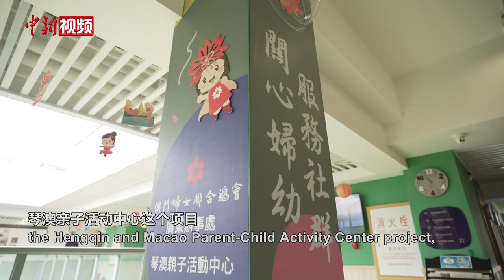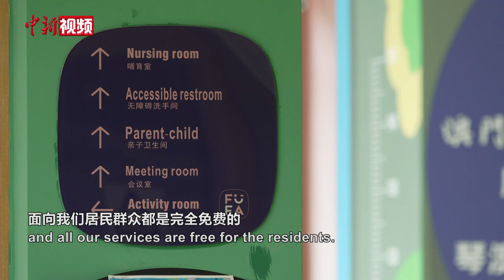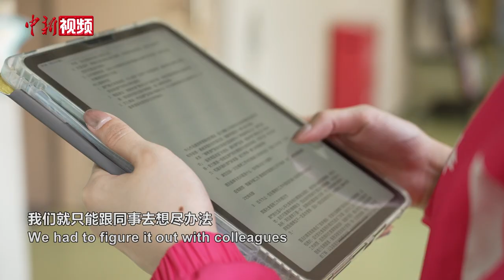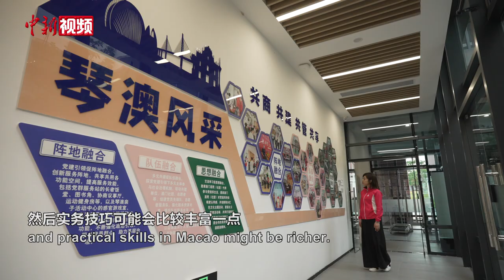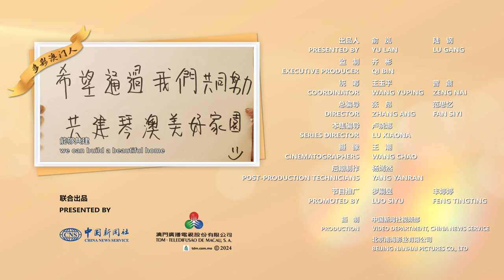【多彩澳门人】澳门女孩到横琴做社工 架起琴澳“连心桥”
唐伊韵是澳门妇联湾区工作部助理行政主管。2021年她来到横琴，参与筹建琴澳亲子活动中心，将具有澳门特色的兴趣班、亲子工作坊等民生服务落地横琴。两年来，她从“连一支笔都不知去哪里买”，到和同事们组织了1400多场活动，服务超过15万人次琴澳居民。唐伊韵说，希望可以通过两地社会工作者同心努力，共建琴澳美好家园。